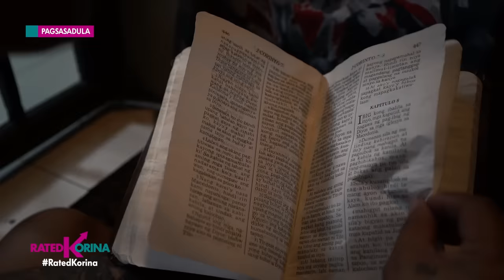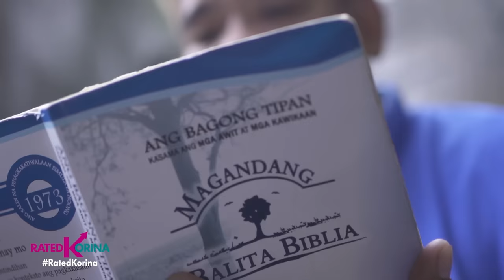Rehas is my House | RATED KORINA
Sino ba naman ang gustong makulong at magtagal sa loob ng Rehas?
May nakilala kaming lalaki...Si Arturo, hindi takot makalaboso at tumira sa loob ng selda!
dahil para sa kanya ang tahanan nya mismong ang bilanguan na kinatatakutan ng marami!
Ano ang kanyang hugot at dahilan bakit mas pinipili nya sa loob kesa lumaya?
Tutukan ang true to life ng isang aminadong kriminal na buong pagmamalaking inamin na. Rehas is My House!

Ang kwento nya, certified